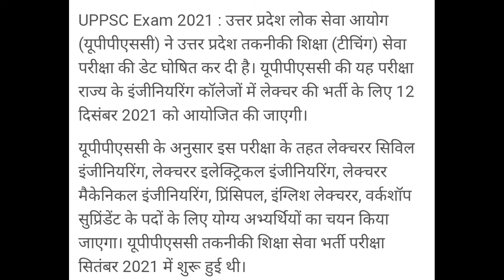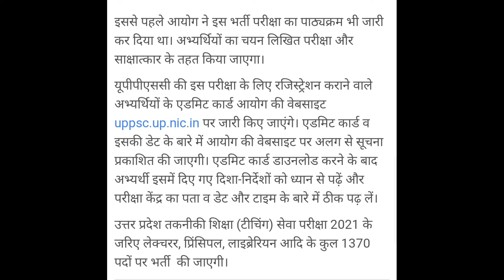UPPSC POLYTECHNIC LECTURER EXAM DATE AAGAYI HAI | ABHI DEKHEN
यूपीपीएससी पॉलिटेक्निक लेक्चरर परीक्षा तिथि आगामी है | अभी देखें